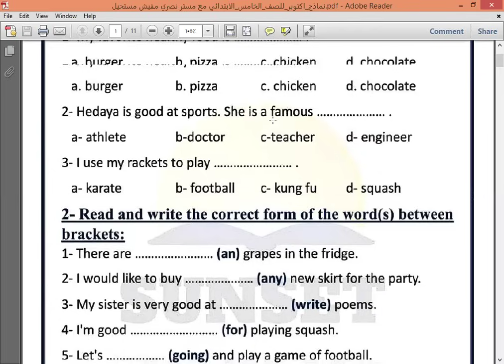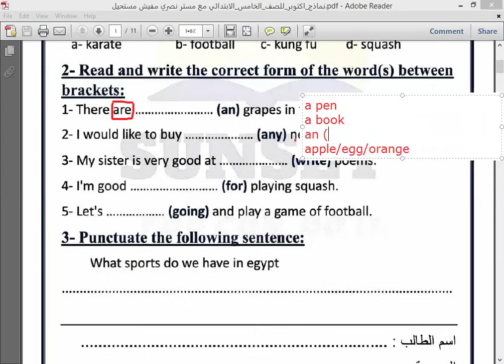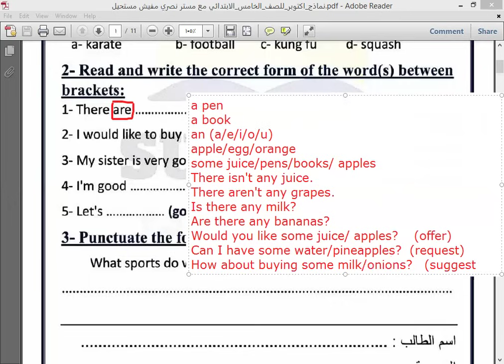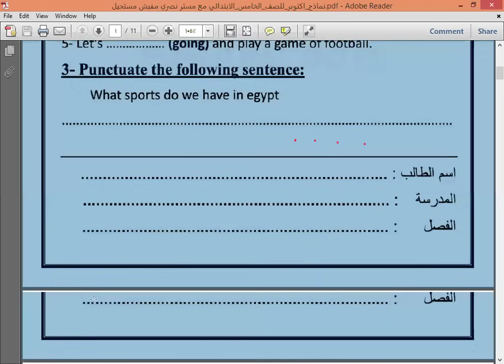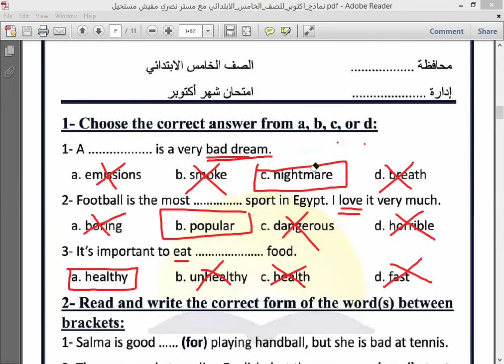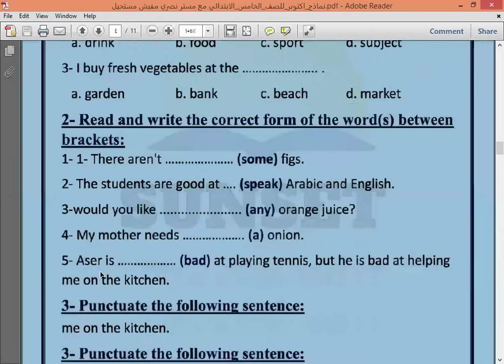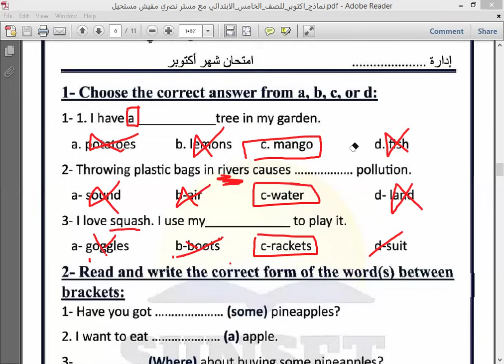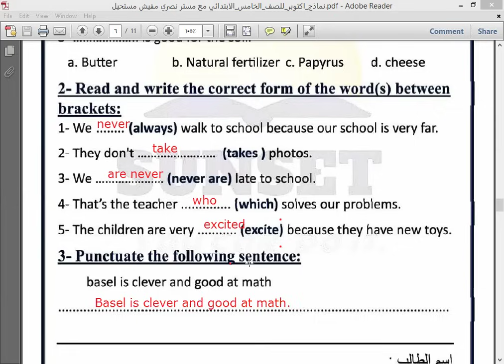الصف الخامس الابتدائي لغة انجليزية اختبار شهر اكتوبر 2024 بين يديك